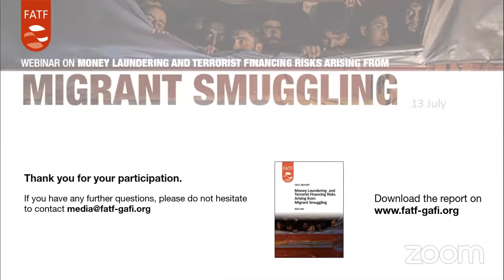Migrant Smuggling Webinar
Migrant smuggling is a global issue.  Criminals take advantage of the sometimes desperate plight of individuals seeking a better life and often have little regard for the migrants’ safety.  The proceeds generated by migrant smuggling are estimated to exceed USD10 billion every year.

Countries should do more to “follow the money” and strengthen international cooperation in order to make this crime unprofitable and prevent the human loss from migrant smuggling.

This webinar will bring together civil society, public and private sector, and academia to discuss key findings from the recent FATF report on money laundering and terrorist financing risks arising from migrant smuggling and possible solutions to detect and prevent migrant smuggling. The panel will discuss how migrant smugglers have changed their modi operandi in recent years, how to better detect smugglers’ illegal money and what state authorities, private sector and NPOs can do in order to fight this illegal business and ensure legal ways of migration for those who seek better opportunities in life.

Moderator:
Dr Khalid KOSER, Founder and Executive Director, Global Community Engagement and Resilience Fund

Panellists:
Lucia BIRD RUIZ-BENITEZ DE LUGO, Director of the West Africa Observatory, Global Initiative against Transnational Organized Crime

Salvador BRISENO, Criminal Intelligence Officer, Human Trafficking and Smuggling of Migrants Unit, INTERPOL

Zana KELAVA, Head of Risk, investigation and Analytics, One International Bank

Melissa SIEGEL, Head of Migration Studies and Head of the Migration and Development research section, UNU-MERIT & Maastricht University